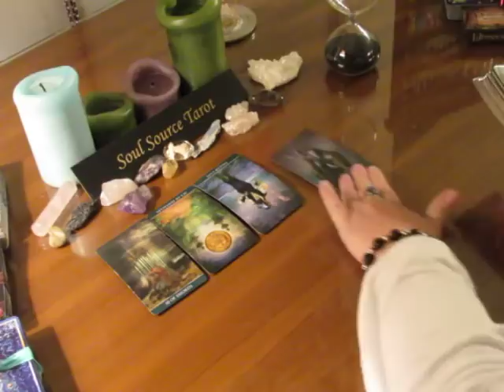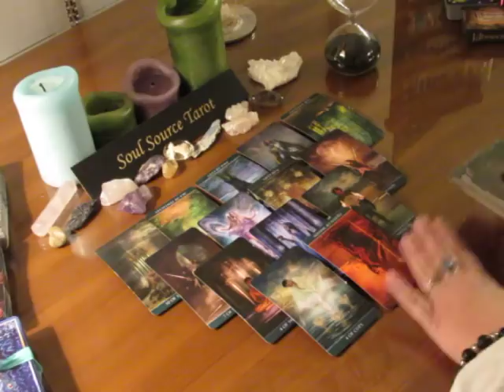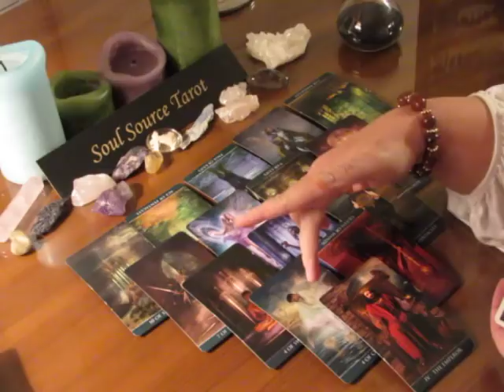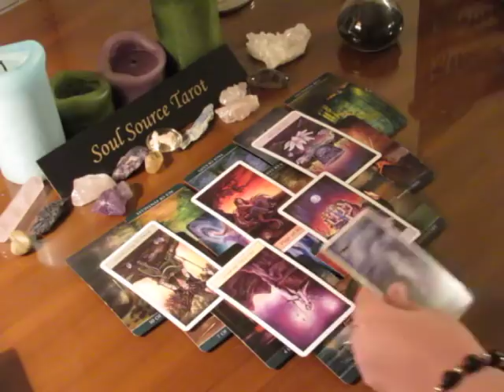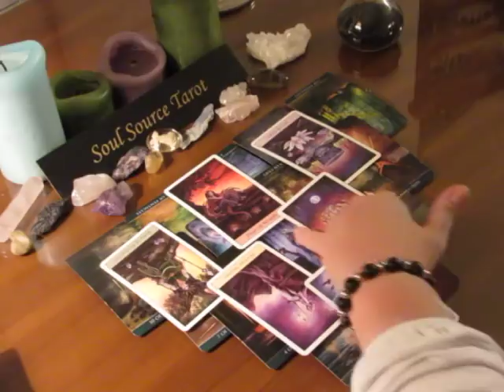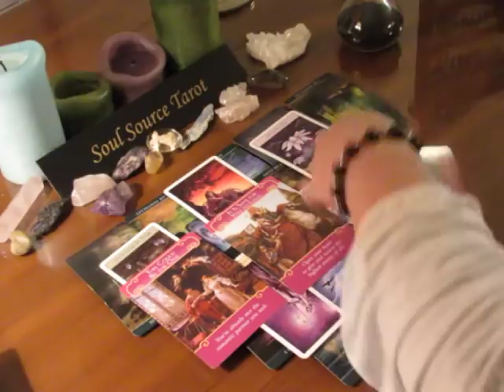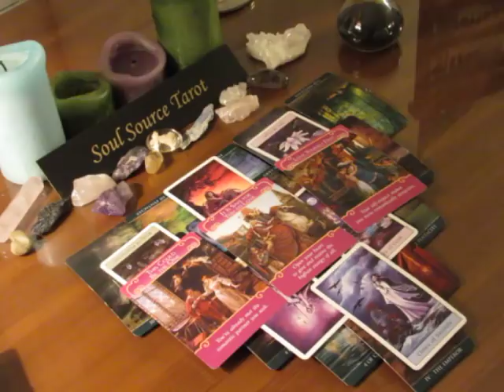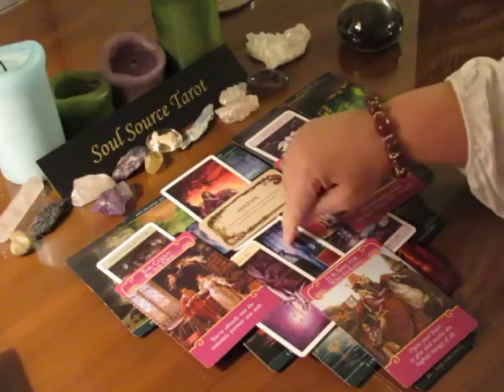~Scorpio~Stepping Back to Listen~December 4th to 10th, 2017 Weekly Love Tarot Reading